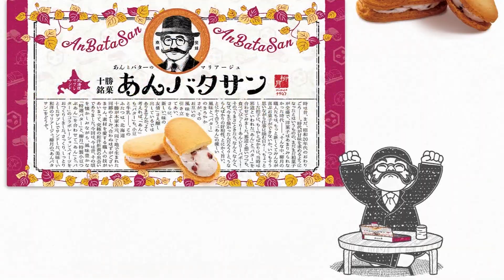柳月CM 2023年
あんバタサン
北海道ローカル